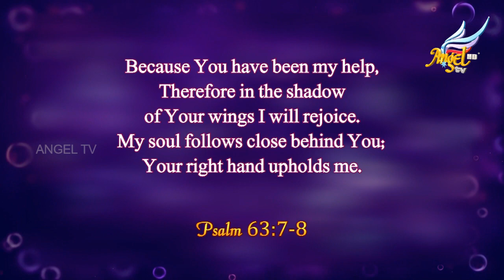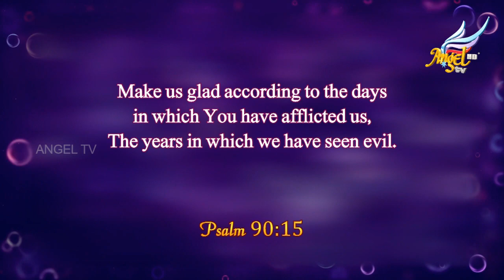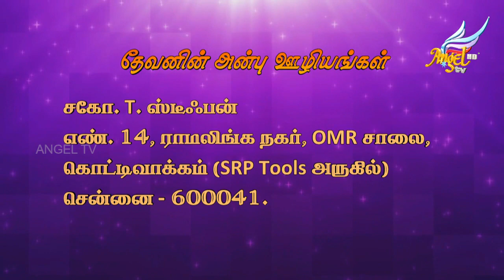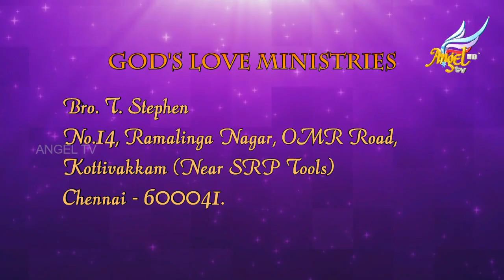Beloved's Voice //அன்பரின் சத்தம் | Psalms 63:7 to 8 | Episode 365